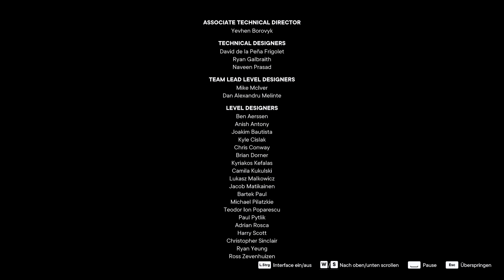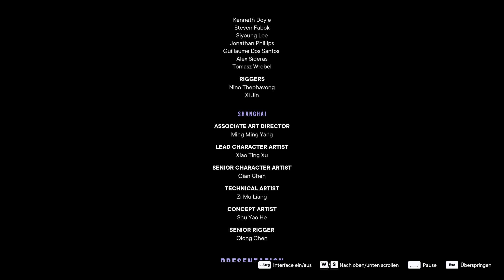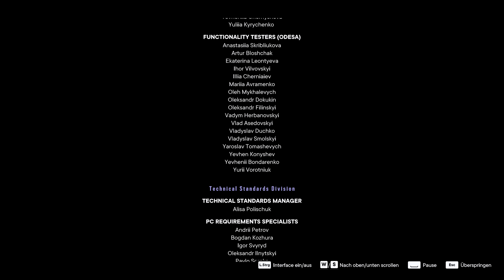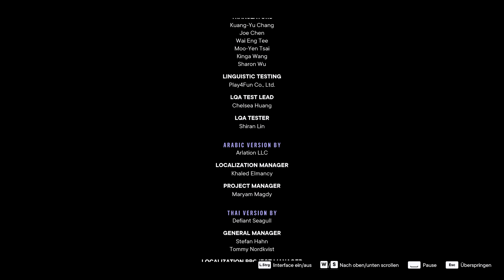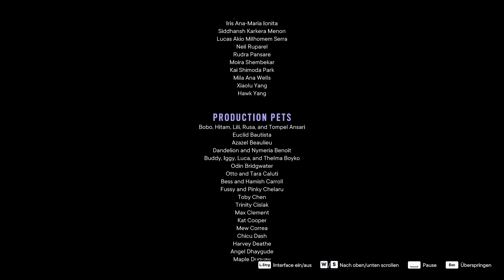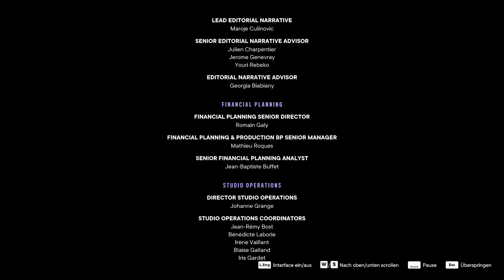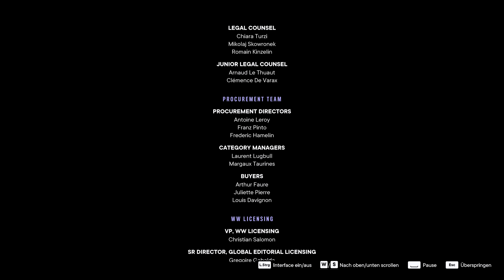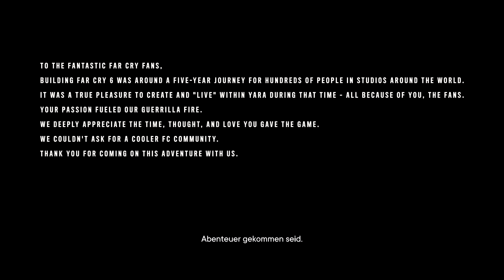FAR CRY 6 [216] 🏝️ Weltenzerstörer: Scherbe V | Far Cry 6 Gameplay